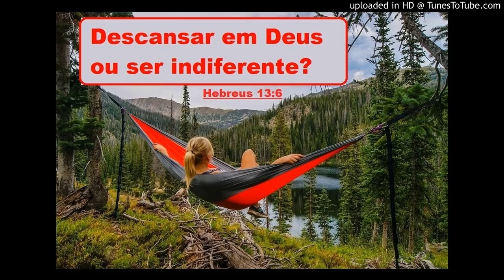Descansar ou ser indiferente quanto a restauração?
Restaurar Casamentos é um blog Cristão dedicado à família

Lá temos vários testemunhos, artigos, livros e vídeos que auxiliam os que buscam a restauração do casamento. *Não aconselho por email*.

Não deixem seus *telefones* nos comentários, o grupo do whatsapp está *LOTADO*, disponibilizamos aqui os áudios para arquivo e para ajudar aqueles que precisam de uma palavra no deserto. Fiquem com Deus e lembrem-se: "Deus muda qualquer situação apenas creiam."

Imagem: Pixabay